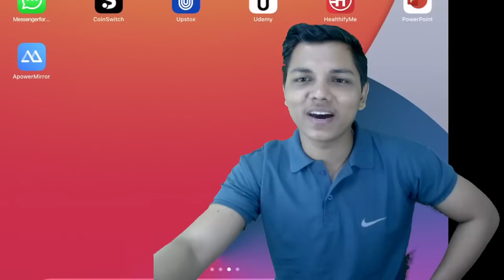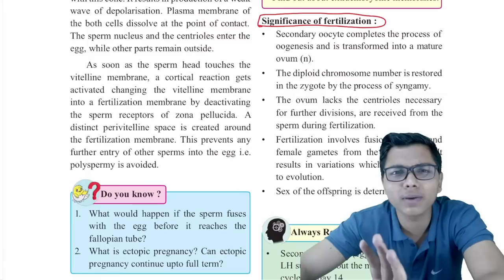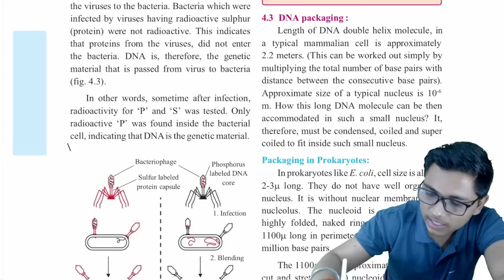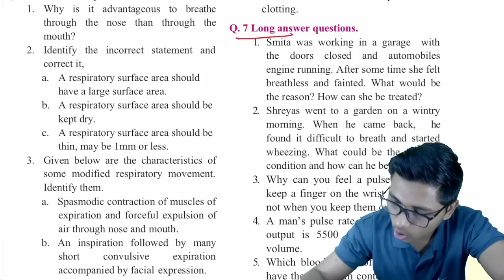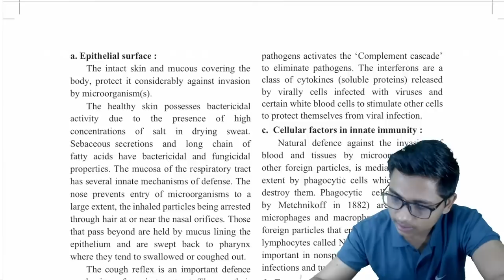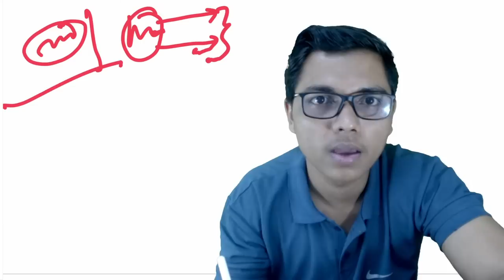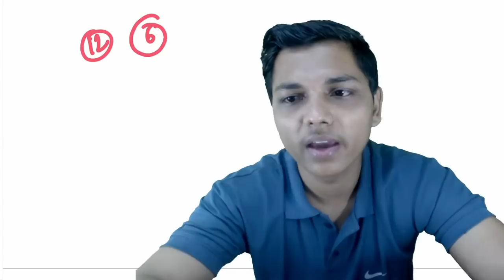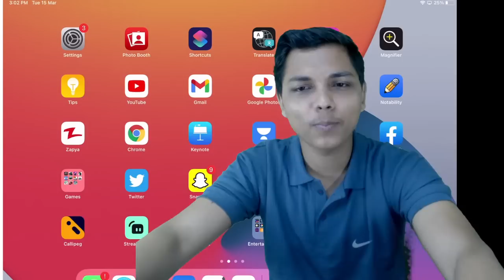Most Important Question Biology Class 12 HSC Board || Prashant Bhaiya New Indian Era (NIE)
Hsc class 12,biology class 12,maharevision class 12,revision class 12 biology,biology revision,board exam,class 12 board exam,biology,chapter 1 biology class 12,chapter 2 biology class 12,chapter 3 biology class 12,chapter 4 biology class 12,chapter 5 biology class 12,reproduction in lower nd higher animal class 12 biology,reproduction class 12,inheritance and variation,bio class 12,fertilization,new indian era,prashu,nie,protein synthesis,mendel,sperm,ovum